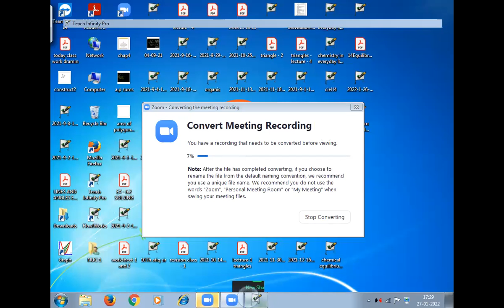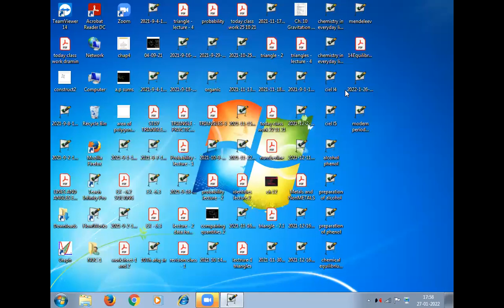Chemical Equilibrium L-3 continue part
Chemical Equilibrium and it's units